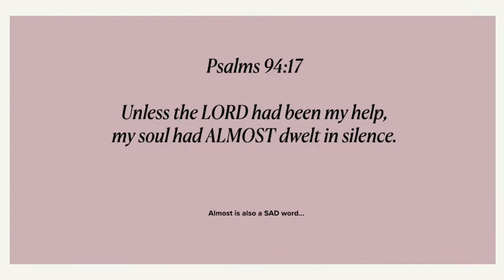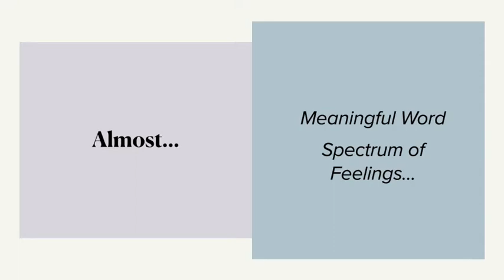Kezy's Almost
This is the first Y2Y&Y4Y online video segment by youths for youths and youths to youths. Kezy's one word is ALMOST. Hear from her what she has to say about it...